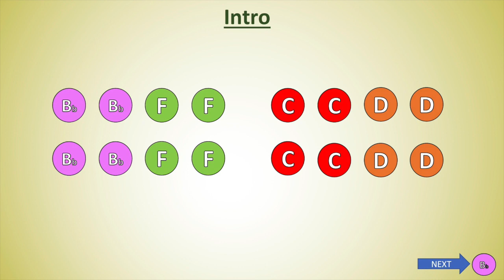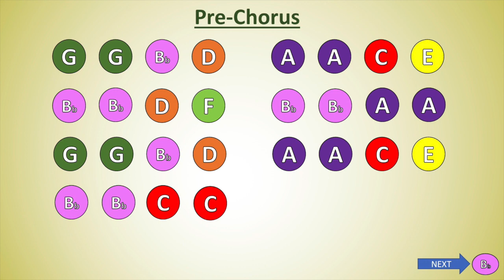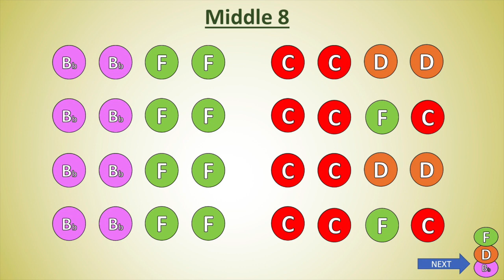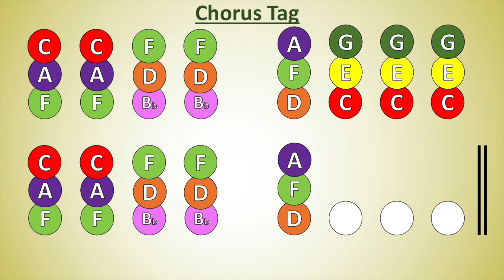'We Are' Boomwhacker Score - Music: Count Us In 2019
Created by Michael Aquilina